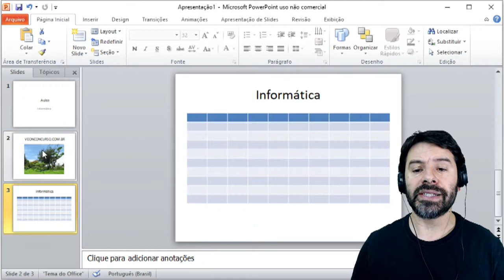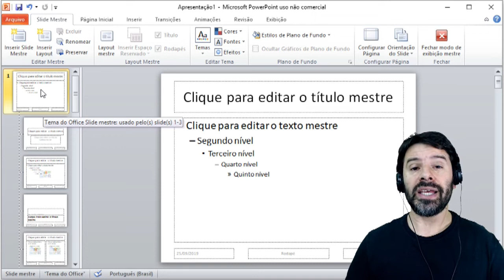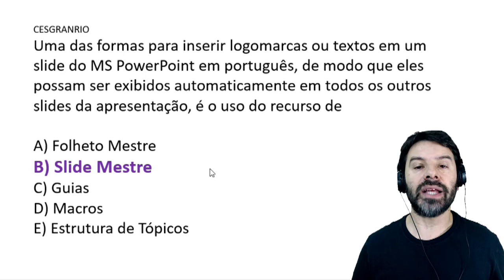Concurso UNIRIO 2019 | Aula 26 de informática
Aula 26 de informática para o concurso da UNIRIO 2019 - Universidade Federal do Estado do Rio de Janeiro - com o professor Rodrigo Schaeffer. Aulas de acordo com o conteúdo indicado no edital da CESGRANRIO.
Conteúdo desta aula: PowerPoint e o slide mestre.